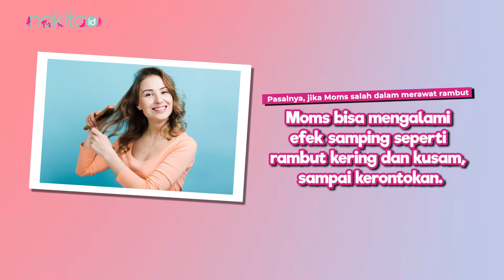Tips Merawat Rambut yang Aman Bagi Ibu Hamil, Kulik Yuk Moms!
Moms, perawatan rambut bagi ibu hamil sama pentingnya lho dengan perawatan kulit. Namun sama seperti perawatan kulit, perawatan rambut ibu hamil perlu dipilih dengan hati-hati, ya. Pasalnya, jika Moms salah dalam merawat rambut, tentu Moms bisa mengalami efek samping seperti rambut kering dan kusam, sampai kerontokan.

Melansir dari Vogue, menunjukkan bahwa memilih perawatan rambut yang aman untuk ibu hamil wajib dilakukan. Seperti apa ya, Moms? Simak penjelasannya di video ini ya!

00:00 Intro
00:50 Keramas dengan Sampo yang Bebas Paraben
01:31 Masker Rambut
01:58 Menghindari Pewarnaan Rambut

EDITORIAL OFFICE

ADVERTISING